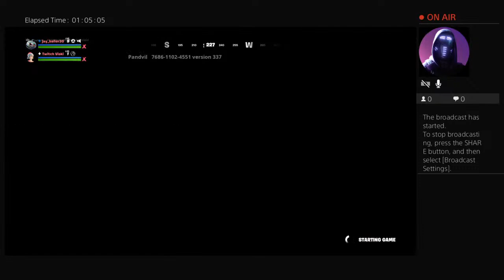jay_baller30's Live PS4 Broadcast